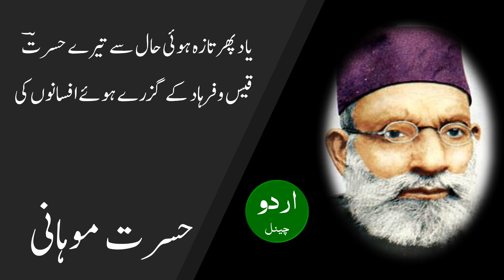Khoo samaj mein nahi aati, Hasrat Mohani خو سمجھ میں نہیں آتی ترے دیوانوں کی، حسرت موہانی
خو سمجھ میں نہیں آتی ترے دیوانوں کی
دامنوں کی نہ خبر ہے نہ گریبانوں کی

جلوۂ ساغر و مینا ہے جو ہمرنگ بہار
رونقیں طرفہ ترقی پہ ہیں مے خانوں کی

ہر طرف بے خودی و بے خبری کی ہے نمود
قابل دید ہے دنیا ترے حیرانوں کی

سہل اس سے تو یہی ہے کہ سنبھالیں دل کو
منتیں کون کرے آپ کے دربانوں کی

آنکھ والے تری صورت پہ مٹے جاتے ہیں
شمع محفل کی طرف بھیڑ ہے پروانوں کی

اے جفاکار ترے عہد سے پہلے تو نہ تھی
کثرت اس درجہ محبت کے پشیمانوں کی

راز غم سے ہمیں آگاہ کیا خوب کیا
کچھ نہایت ہی نہیں آپ کے احسانوں کی

دشمن اہل مروت ہے وہ بیگانۂ انس
شکل پریوں کی ہے خو بھی نہیں انسانوں کی

ہم رہ غیر مبارک انہیں گلگشت چمن
سیر ہم کو بھی میسر ہے بیابانوں کی

اک بکھیڑا ہے نظر میں سر و سامان وجود
اب یہ حالت ہے ترے سوختہ سامانوں کی

فیض ساقی کی عجب دھوم ہے مے خانوں میں
ہر طرف مے کی طلب مانگ ہے پیمانوں کی

عاشقوں ہی کا جگر ہے کہ ہیں خرسند جفا
کافروں کی ہے یہ ہمت نہ مسلمانوں کی

یاد پھر تازہ ہوئی حال سے تیرے حسرتؔ
قیس و فرہاد کے گزرے ہوئے افسانوں کی